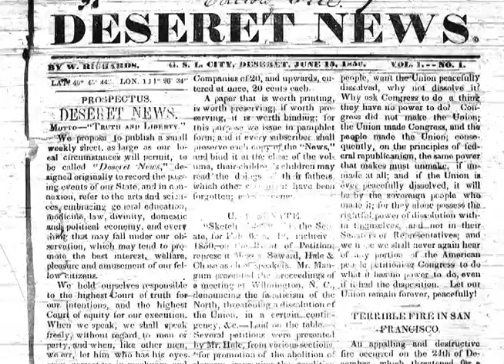Deseret News Building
The Desert News is the oldest newspaper west of the Mississippi.